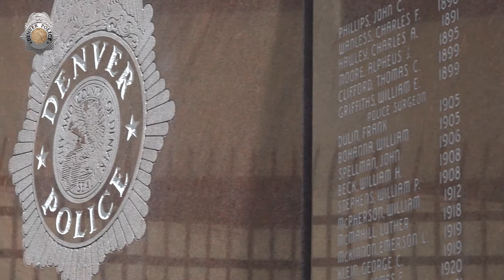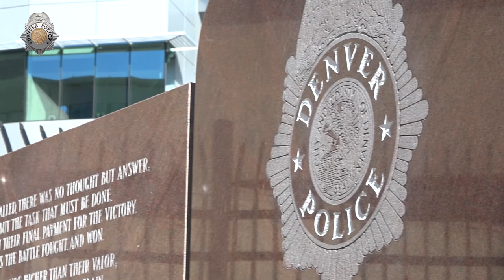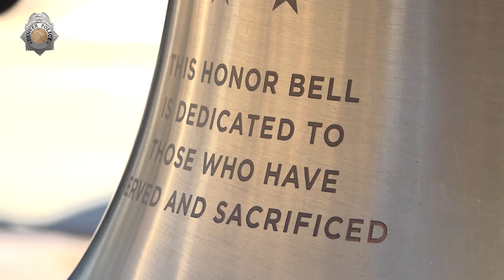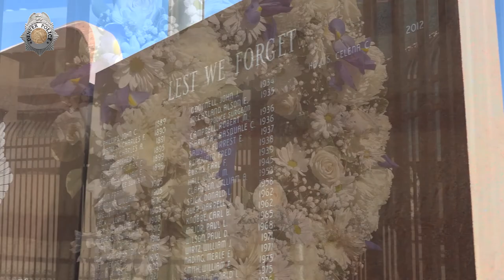Denver Police Memorial, October 2021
The Denver Police Department gathered for a ceremony honoring Denver officers who have died in the line of duty. This event, attended by fallen officers’ families, included speeches, reading of the names of all the fallen, a dove release, 21-gun salute, and more.